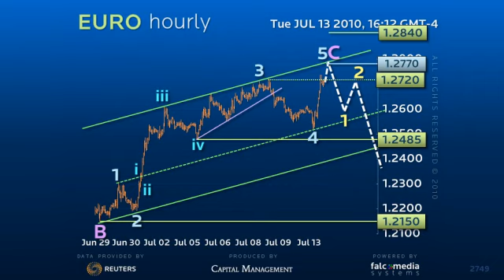Last Bastion of S-T Euro resistance is at 1.2770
CLearing 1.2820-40 will sustain and accelerate rally with potential for 1.3090. Only a direct loss of 1.2600 resets the reversal potential.